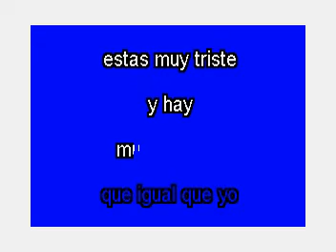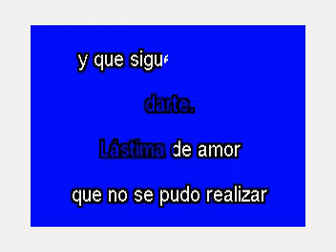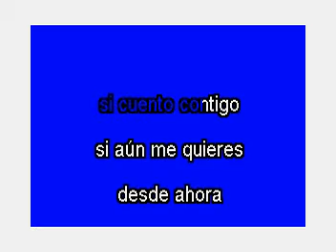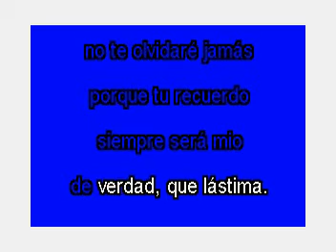Karaoke Lastima De Amor Los Yonic´s